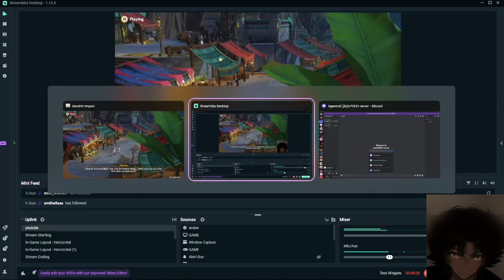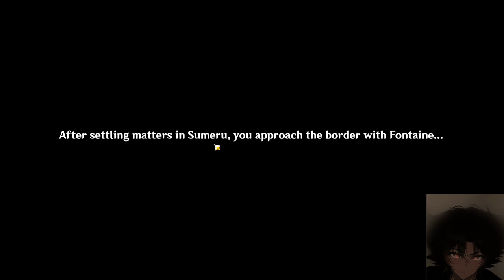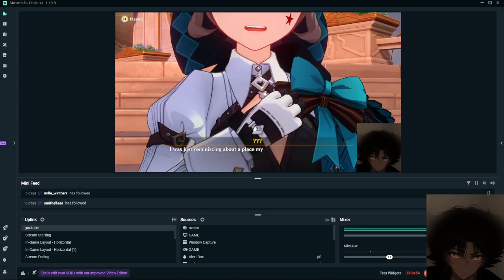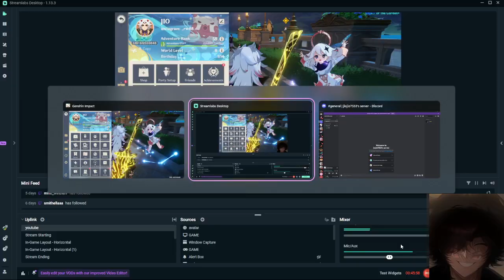Making new friends in Fontaine!!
HI GUYS!!! my name is JIO im a buff boi gamer who is addicted to genshin come join my playthrough of this vast world